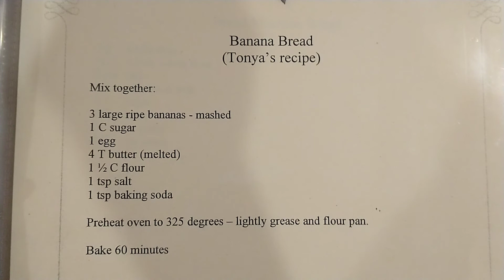You can use a waffle iron to bake bread! _ Sabbath Meal Series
In this video I'll show you you how I used a waffle iron to make banana bread. This is a great option for people cooking in travel trailers, hotels, semi truck cabs, or camper vans. Or for someone who has a HOT house and doesn't dare turn on the oven.
:) Mikaela

We have a flock of chickens, a herd of goats, cats, dogs and a family serving Jesus here in Emmett, Idaho. I hope these videos help you on your own homestead journey or encourage you in your dreams of owning animals someday. God bless you!

I had some help from friends to get this video out.

Eric from Eric Tackett Productions for guidance and advice from a fellow homeschooler. His wholesome channel here:

Parker from Parker and the Proof for making music and allowing me to use some as an outro tune. Check out his music here: